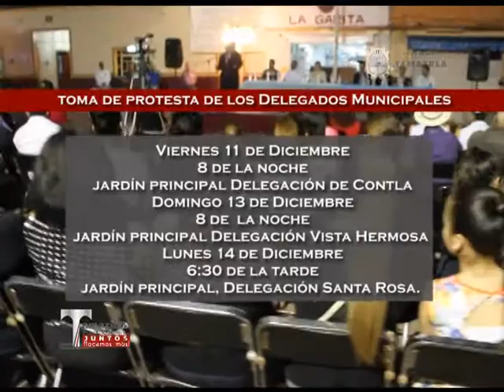Toma de Protesta de Delegados Municipales